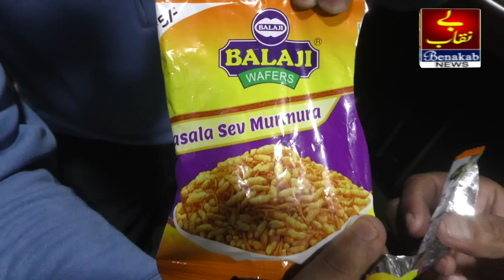Bazaar Ke Namkin Snacks Se Janata Hoshiyar | बाजार के नमकीन स्नैक्स से जनता होशियार | 24-09-2022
Bazaar Ke Namkin Snacks Se Janata Hoshiyar | बाजार के नमकीन स्नैक्स से जनता होशियार |